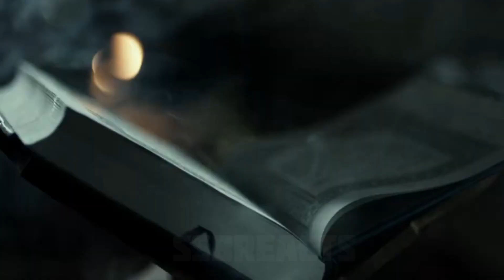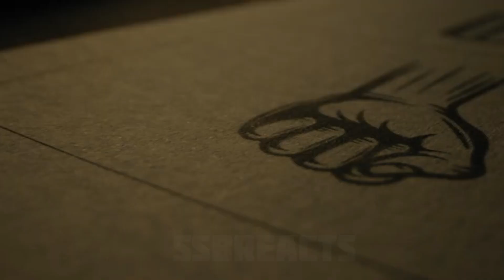ये तो FIX था ? आप क्या मानते है? | Upendra | Sudeep | Anand Pandit | Kichcha Sudeepa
Hello Viewers, Welcome to SSBReacts !!!

ये तो FIX था ? आप क्या मानते है? | Upendra | Sudeep | Anand Pandit | R Chandru | Kabzaa Trailer Updates | | Upendra | Kichcha Sudeepa | Shriya Saran | R.Chandru | Ravi Basrur | Ssb Reats @AnandAudio

SSBReacts channel sometimes use Film Clips, TV series Clips, Web Series Clips, Animation Series Clips to explain about the Film, Web Series, Trailers and Songs, but all under section 107 of the copyright Act 1976, allowance is made for FAIR USE for purpose such as criticism, comment, news reporting, teaching, scholarship and research.